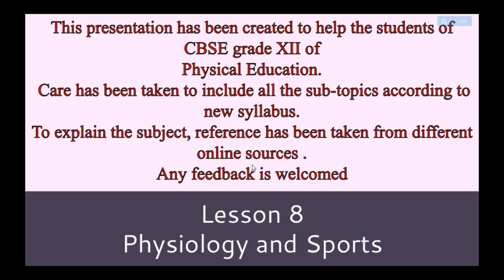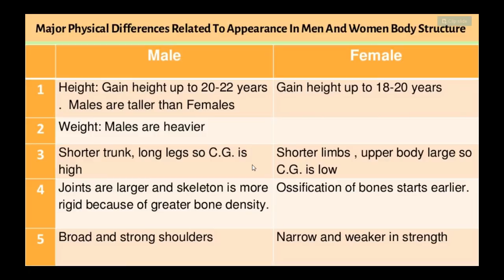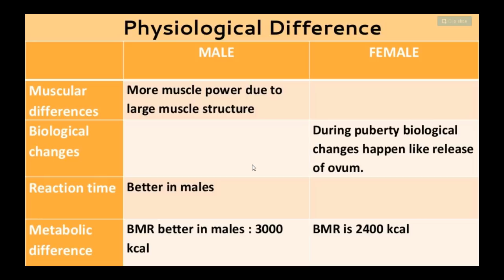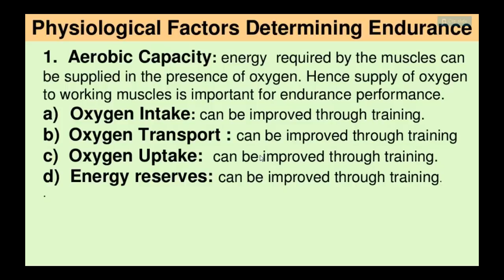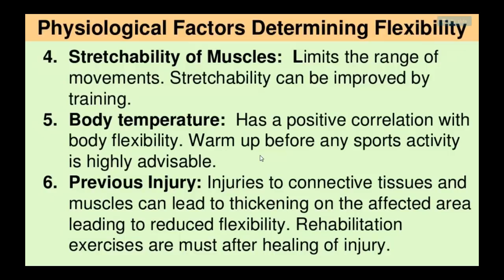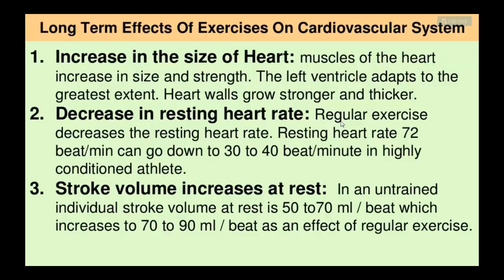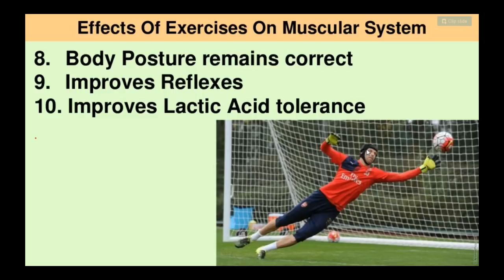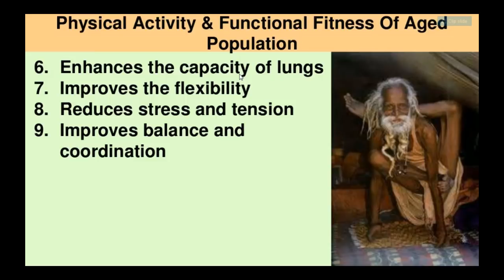Physiology and sports class 12 Physical Education hindi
Physiology and sports class 12 in hindi
Creator-Alakshendra Royzada
Credits-Vibha Chaudhary
You can find ppt slides created by Vibha Chaudhary on same topic on Slideshare.